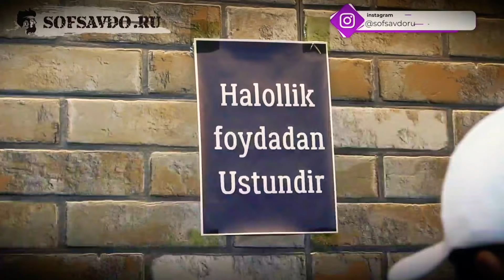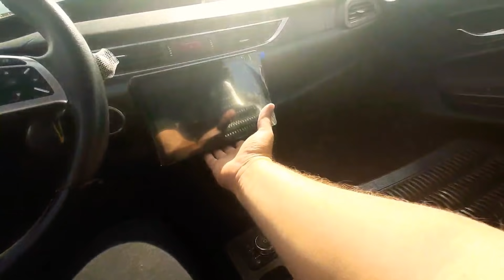FARGONA MOSHINA BOZORI NARXLARI 2021 GM DAM YANGI AVTO MABIL GENTRA GENTRA KOBALT NARXLARI 2021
1. 2 ОЙДА СОЧ ёки СОКОЛ ЧИКАРАДИГАН
2. 1 ОЙДА 8-10КГ СЕМИРТИРАДИГАН ЁКИ АКСИНЧА 7-10 КГ ОЗДИРАДИГАН
3. Эркаклар Бел Кувватини 5 баробар Оширадиган
4. Гемарой, Ок Дог ва Псариязни Йукотадиган .